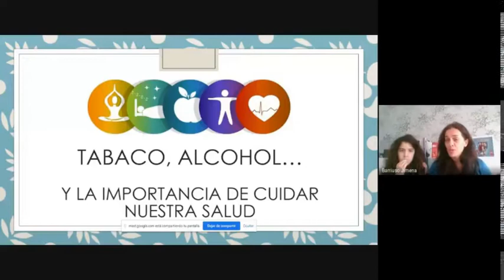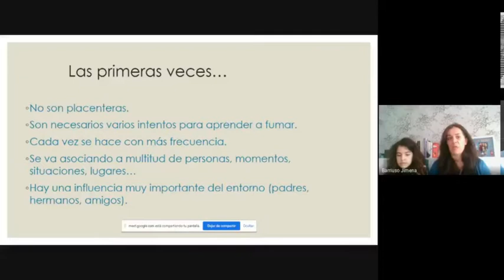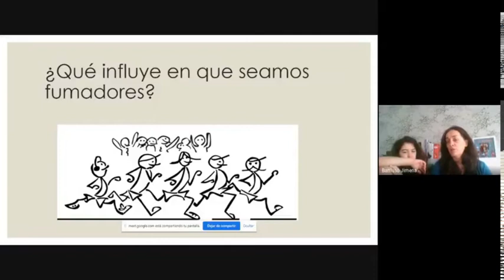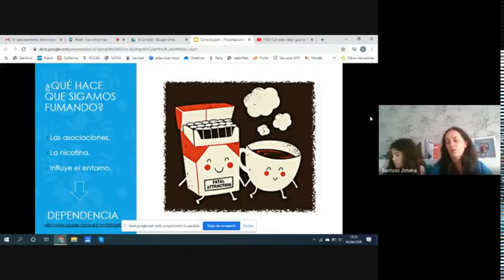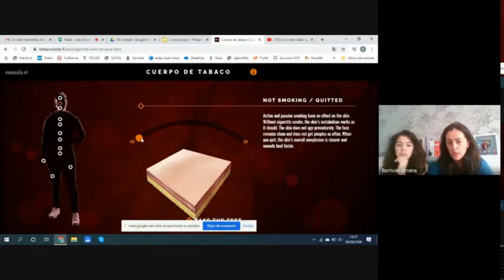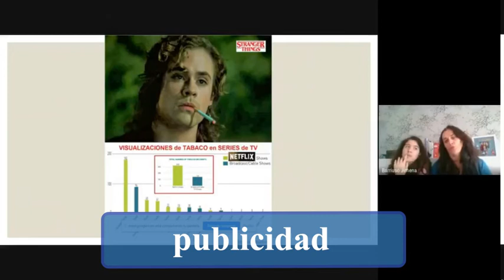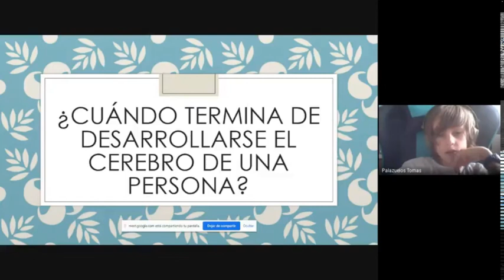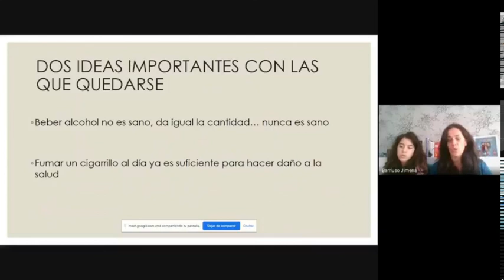Alcohol y tabaco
Blanca Benito, psicóloga experta en adicciones concluye que lo mejor es NO iniciarse en el consumo del alcohol y el tabaco.